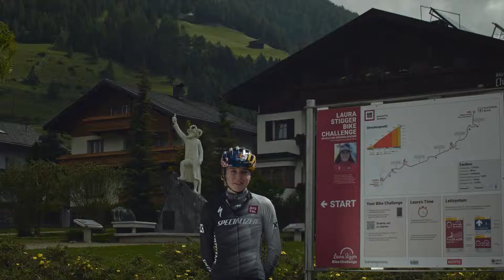Laura Stigger Bikechallenge Tirol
Youngstar, former youth world champion and actual vice- world champion  Laura Stigger invited us to shoot her run up from Kals am Großglockner to the finish-line at "Lucknerhaus Großglockner".
The videos invites Mountainbikers to take participate in Bikechallenge Tirol, where you're supposed to challenge Laura's time uphill. A pretty cool event format!